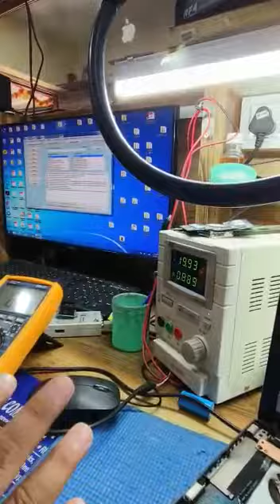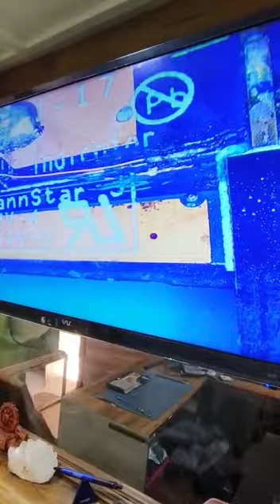Laptop Repair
Video from Expert Lapcare MacLapServ